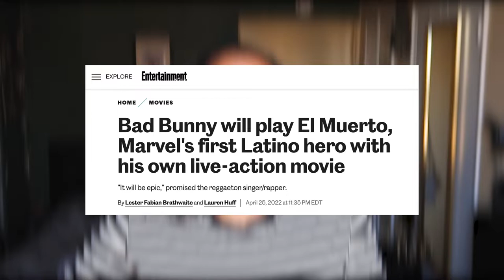Bad Bunny's New Film is Now on NETFLIX | Bullet Train Film Review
Bad Bunny's New Film is Now on NETFLIX | BulletTrain Film Review

Hi,

In today's movie review, I am reviewing Bullet Train, which is Bad Bunny's new film, available now on Netflix. Bratt Pitt is also in this film; Bullet train premiered on Netflix on December 3rd.

00:00 Introduction
00:11 Bullet Train Stars
00:22 Bad Bunny's Marvel movie
00:39 Bad Bunny's role in Bullet Train
01:04 Bullet Train's Plot
01:48 My two favorite characters from the film
03:40 all the celebrity cameos
05:07 My star rating for Bullet Train
06:21 Thank you for watching

🎥 My Gear 🎥

My SD Card:

My Vlogging Camera:

My Mic